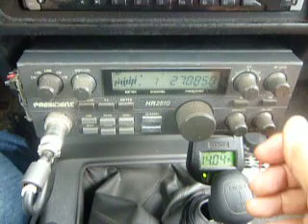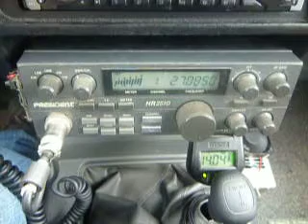03-03-2011 ModSquad BillyWhite 3John 91 NightCrawler 911 SkyWalker BobbyBrown